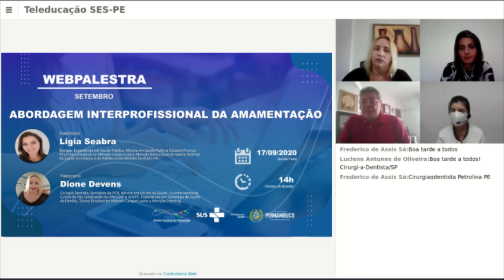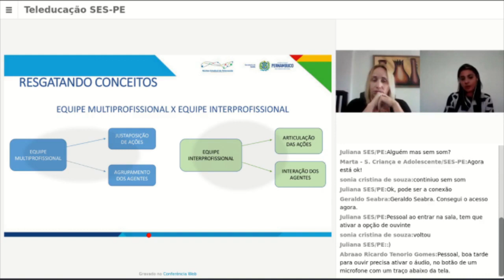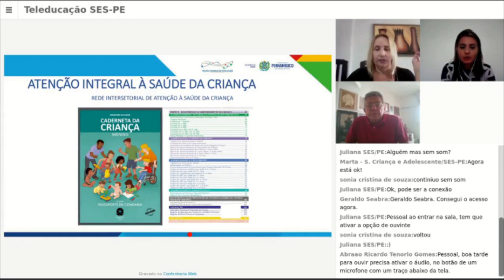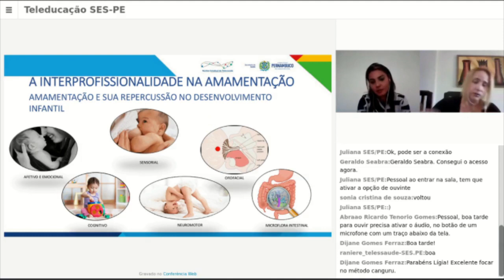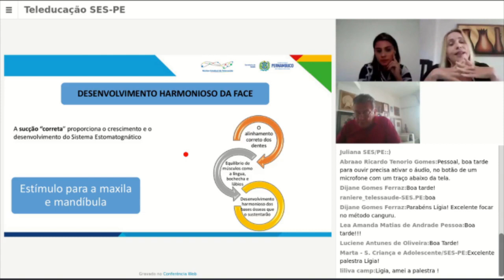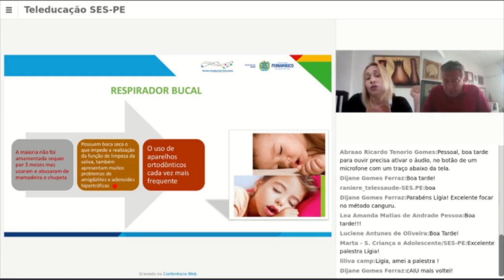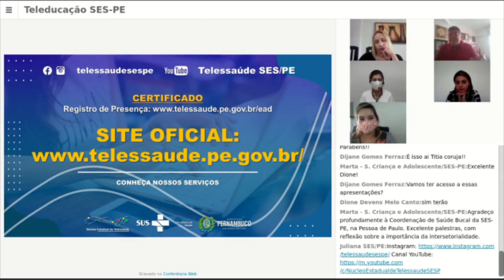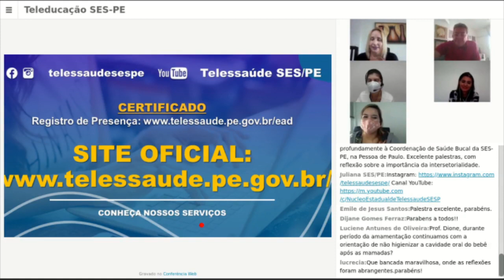Telessaúde NET SES/PE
A amamentação é fundamental devido aos seus benefícios nutricionais, emocionais, imunológicos, econômico-sociais e de aporte para o desenvolvimento, além dos benefícios à saúde materna.

A recomendação da Organiza Mundial de Saúde (OMS)
sobre a amamentação exclusiva até o sexto mês de vida e a
continuidade do AM até o segundo ano de vida.

Na Webpalestra do dia 17 de Setembro ,às 14:00H⌚️, conversámos com: Ligia Seabra & Dione Devens , acerca da importância do aleitamento materno.🗣 Participa de um marcante momento de aprendizado!

Núcleo Estadual de Telessaúde de Pernambuco
Secretaria Estadual de Saúde de Pernambuco